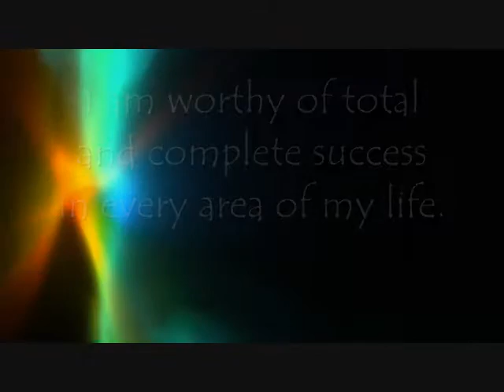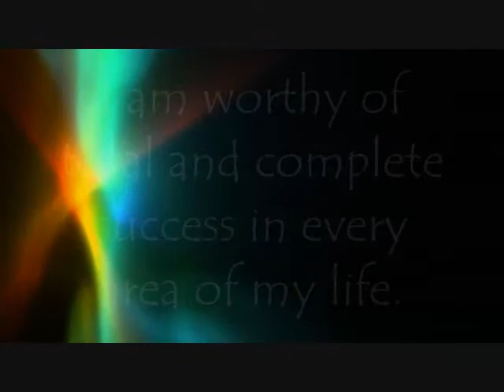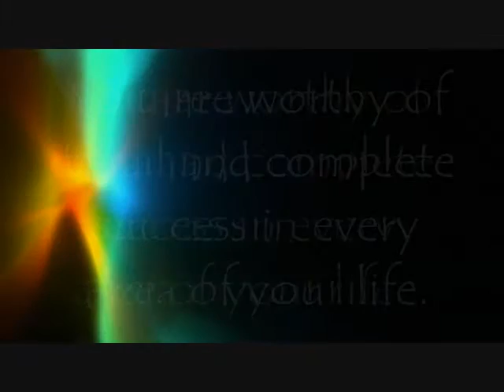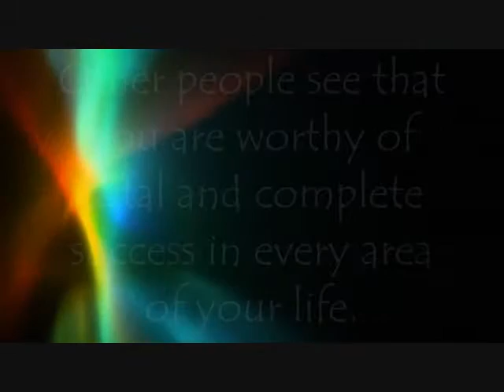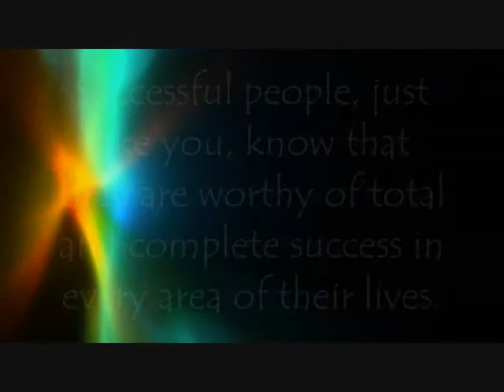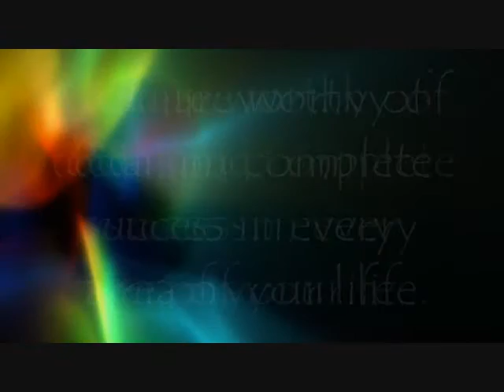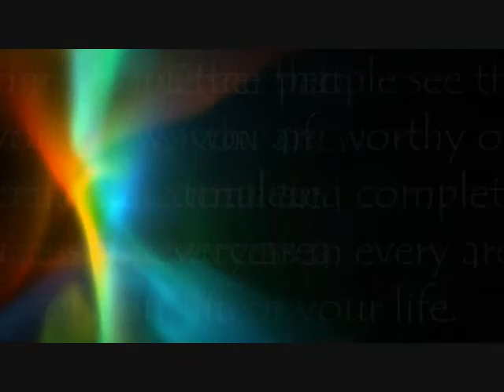Subliminal Affirmation for Success: Total & Complete Success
Affirmation: I am worthy of total and complete success in every area of my life.

This affirmation is read verbally once before being sped up and repeated supraliminally two hundred additional times in various formats.  For Best Results: Listen to the recording while saying the affirmations to yourself and visualizing the outcome you desire.